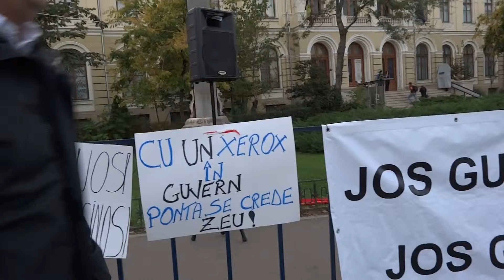Protest la Guvernul Romaniei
25 octombrie 2013, inca un protest in Piata Victoriei langa Guvernul Romaniei. LOZINCI:
30% HOTARASTE PENTRU 70% ?
CU UN XEROX IN GUVERN PONTA SE CREDE ZEU!
JOS GUVERNUL PONTA! JOS GUVERNUL USL!
ROMANI! IN CURAND VA VOTA TELEORMANUL  PENTRU NOI!
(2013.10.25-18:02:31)